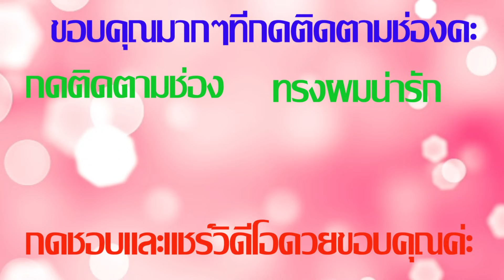6 ทรงผมหัวใจไปโรงเรียน , ไปทำงาน เร็วและน่ารักมากๆ SAMSAM THAILAND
6 ทรงผมหัวใจไปโรงเรียน , ไปทำงาน เร็วและน่ารักมากๆ SAMSAM THAILAND
คล็ดลับดีๆแบบนี้ ก็อย่าลืมแชร์ให้เพื่อนๆ หรือคนที่เพื่อนๆรักและ ห่วงใยด้วยคะ..
อย่าลืม! ถ้าคุณชอบโปรดกด like. เพื่อเป็นกำลังใจ ให้แก่พวกเราด้วยคะขอบคุณค่า

สวัสดีค่ะวันนี้samsamthailandจะสอน 6 ทรงผมสำหรับไปโรงเรียนหรือไปทำงานได้อย่างรวดเร็วและน่ารักมากค่ะหวังว่าทุกคนชอบ...
ขอบคุณมากติดตามช่องค่ะ